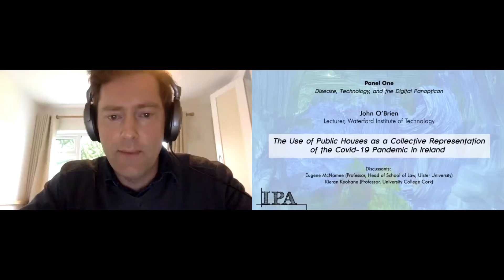IPA Conference 2021 / Drinking in the Pandemic by John O’Brien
International Political Anthropology Journal
Online Conference on "Liminality, Disease and Politics"

"Drinking in the Pandemic. Politics and the transformation of sociability"
John O’Brien (Lecturer, Waterford Institute of Technology)

Abstract:

The Covid-19 pandemic has created a rapid and dramatic change in the nature of ritual, pleasure and sociability through the raft of political ordinances that were introduced to control its spread. Sociability is one of the key vectors of transmission so became a focus of regulation as a crucial step to protect life. ‘Drinking’, in the sense of alcohol consumption, provides both an indicator of and a lens through which to see these changes. Various dynamics are in evidence. The limits of law and protocol and their tendency to undermine themselves if pushed beyond the limit was in evidence from the nature of directives to close and regulate the reopening of pubs. Goodwill and solidarity underpinned the lockdown ultimately, as there was in general a lack of formal sanctions and unwillingness to utilise criminal law, and to the extent that they were utilised, absurdities and contradictions proliferated. Drinking has been used for symbolic politics, whether representing state -v- community or republican virtue -v- private selfishness in Ireland, or the threat to the supposedly essentialist liberal soul of the British from the pandemic, which Boris Johnson has repeatedly expressed through the appeals to the British pub’s importance. Thus, mundane daily acts have become part of a great public drama, rather than remaining quotidian and local. The pandemic has witnessed a great acceleration in the privatisation of drinking - a process that had been politically created some years before - but which has now accelerated. There is a major change in drinking patterns with the taboo against home drinking that once existed in Ireland further broken; a division of drinkers with heavy consumers drinking more and moderate drinkers drinking less than before as the drinking occasion has become destructured; and an acceleration of the process of ‘premiumisation’ as everyday drinks are replaced with heavily branded products aiming at social distinction. However, a painful melancholic longing for public pleasure and sociability is widely evident. The image of the Irish pub represented the post-Land War ideal of Ireland as a nation of small proprietors. Concentration and massification of the pub and hospitality sector is on the horizon as major pubcos will likely aggressively enter the market and acquire vacated licences of the small fish who could not survive the interruption to their business. Thus, examining drinking, as a lens through which to view the impact of the pandemic on social life at large, we see a leap forward in massification, privatisation, personal behaviour becoming relevant to public dramas, and a sense of the absurd as ordinances grow in importance.

Discussants:

Eugene McNamee (Professor, Head of School of Law, Ulster University)
Kieran Keohane (Professor, University College Cork)